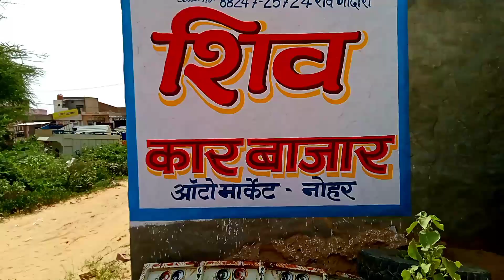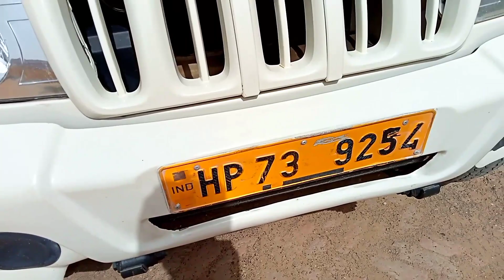Mahindra की सबसे सस्ती गाड़ी यहां मिलती है! Modified Mahindra Bolero!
भारत में सबसे अच्छी गाड़ियां यहां मिलती है!
second hand pickup Turk price?
mahindra pickup second hand?
best pickup Turk in India!
used Mahindra pickup Turk!
best loding vehicle in India!
best commercial vehicle in India?
mahindra pickup video?
mahindra Bolero camper video!
mahindra bolero camper second hand car!
mahindra camper vx price!
used car market in India!
India Mahindra car reviews price!
mahindra pickup second hand car?
used Mahindra pickup Turk price?
Mahindra Bolero pickup 4*4 price!
old Mahindra Bolero pickup!
second hand car market!
Used car bazaar!
camper vx second hand price details!
new Mahindra Bolero camper!
new bolero pickup price details!
comercial vehicle Mela !
second hand Mahindra pickup sale 2023!
second hand Mahindra car dealers!
cheapest price mahindra bolero camper!
cheapest price Mahindra pickup Turk!
cheap price car in India!
India sabse cheapest price car!
low budget second hand car price?
value for money mahindra car?
mahindra pickup truck?
the best mahindra pickup truck!
pickup Truck in India!
mahindra new pick up truck 2023!
best mileage pickup truck?
second hand Mahindra Bolero pickup truck?
mahindra Bolero camper second hand!
second hand best Mahindra Bolero camper?
bolero camper second hand price details?
bolero pickup truck best price vehicle?
Indian market best pickup truck?
new 2023 Mahindra Bolero pickup truck review?
all details new mahindra car?

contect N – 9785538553